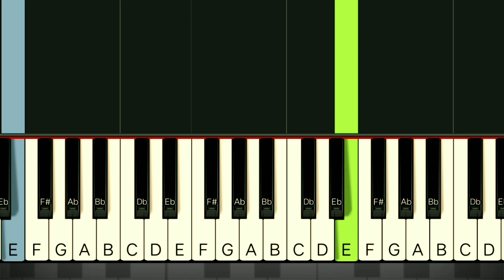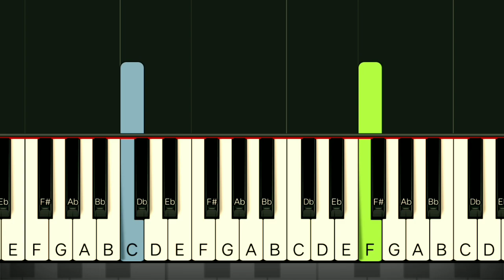RACHEL ALEJANDRO - NAKAPAGTATAKA | SLOW & EASY PIANO TUTORIAL